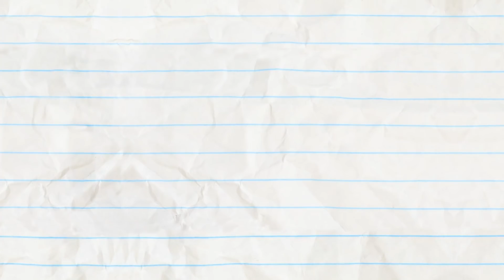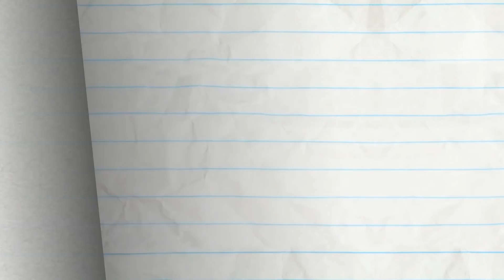Well Off And More Pencilmation! | Animation | Cartoons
1:59 - SCORE LOSER

4:31 - OH MY GUARD

8:26 - CANARY CANARY QUITE CONTRARY
Pencilmini wants a pet bird. Can Pencilmate get one for Pencilmini?

11:43 - ALARMED AND DANGEROUS

13:28 - DRIP OFF THE OLD BLOCK

15:28 - STRIFE ON MARS

16:57 - FRIDGE OVER TROUBLED WATER

19:20 - NO BUS NO FUSS

21:45 - HOUSEBROKEN

23:40 - PARTLY CLOUDY WITH A CHANCE OF PAIN

26:18 - CAT ME IF YOU CAN
A little cheeky kitty is driving our detective crazy.

27:22 - UFO OMG

29:13 - WORDPLAY

Well Off And More Pencilmation!